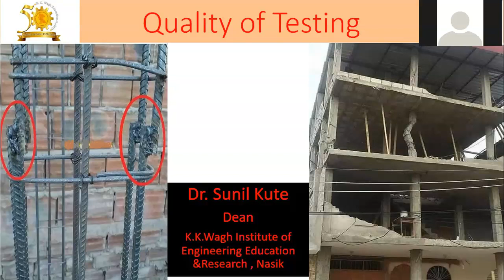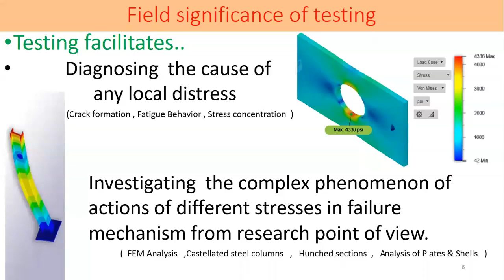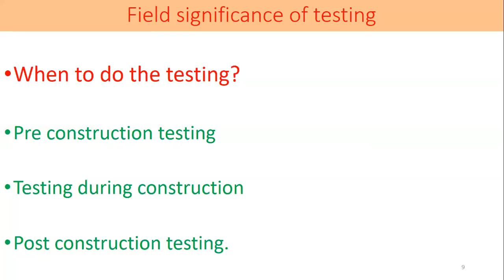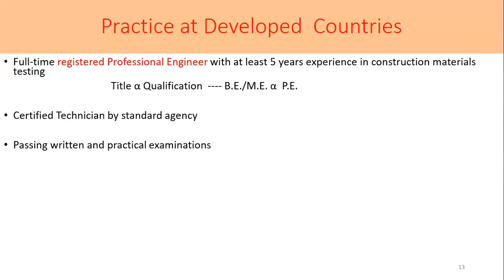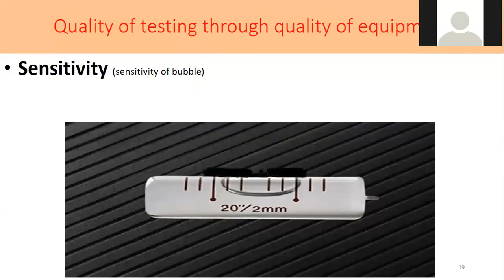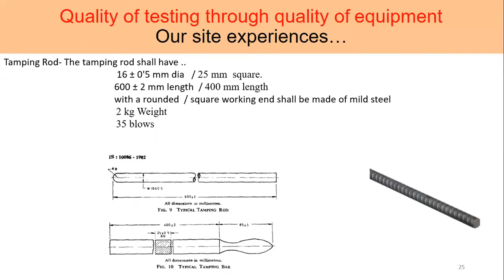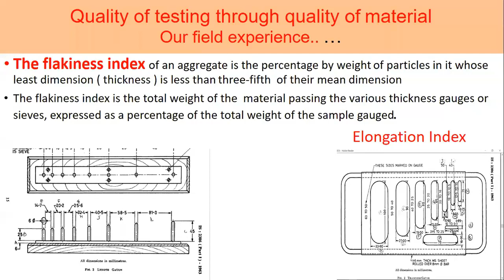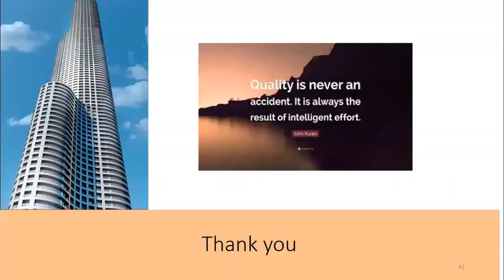Quality of Testing in Civil Engineering by Prof Dr Sunil Kute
This session was organized by Ultra Tech Cement on Quality of Testing in Civil Engineering by Prof Dr Sunil Kute.